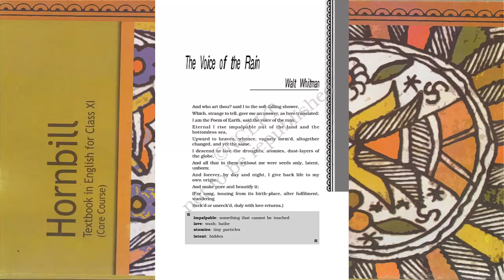VOICE OF THE RAIN | CLASS 11 HORNBILL in Hindi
Following is the My Book Recommendation for 11th and 12th class students.

Grammar-
Amazon Kindle

12th English Vistas

12th English Flamingo

11th English Snapshot

11th English Hornbill

I use Blue Yeti for Recording

Summary
The poet once asked the soft falling rain who it is. Strangely, the
raindrops replied and said that it is the music of the Earth which is
its birth place. It is born out of the land and sea in the form of
water vapours and rises up in the sky to form clouds. Yet, at its
core, it remains the same as it was at birth. It then returns to
earth as little droplets which wash away the layers of dust, waters
the soil and helps the seeds sprout again. It gives back life to the
earth. It purifies and makes it beautiful over and over again. This
cycle goes on eternally.
The poet compares the rain to a song. A song rises from the heart
of a poet. Once it is complete, it is passed on from one person to
another. It doesn’t matter to him whether anyone listens to it or
not. After the poet has sung his song, it settles back into his heart
which is its birth place. The song keeps rising again and again from
there. Thus it purifies the poet’s heart and make it beautiful.

Ba Byee Students. I pray for your Best.